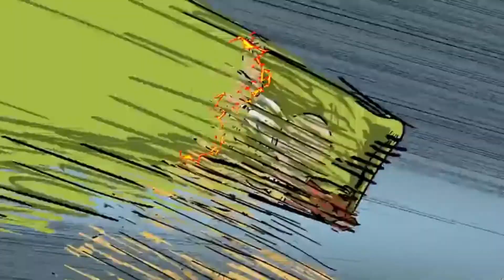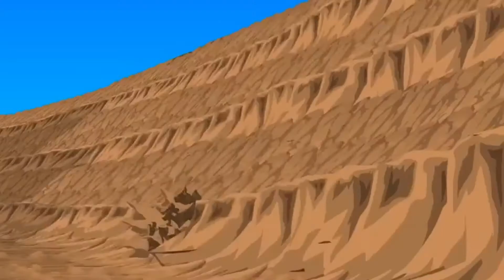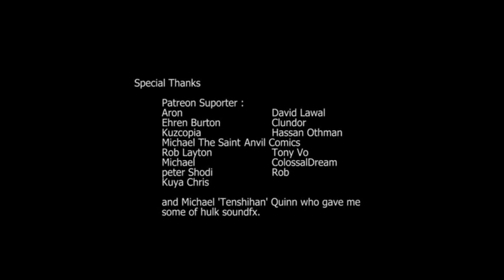HULK Vs SAITAMA Animation Full Version Taming The Beast!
Saitama from the anime One Punch Man and Hulk from Marvel Comics are two of the strongest characters in fiction, but who wins and loses a fight?
When it comes to animated series and comic books, few characters can match the immense levels of strength that both the Hulk and Saitama from One Punch Man are able to achieve. Although they have wildly different appearances and personalities, both of these heroes rely on sheer strength to defeat their enemies.